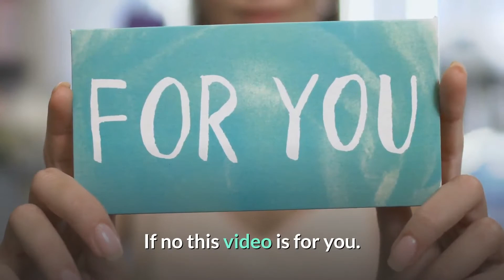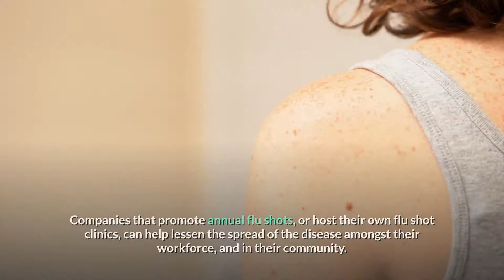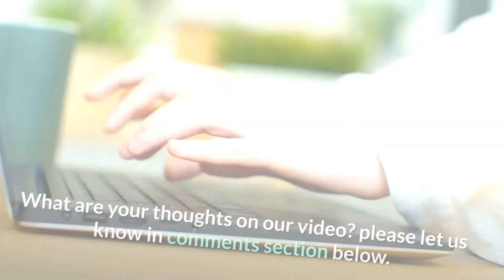Do you know How to minimize the effects of flu season?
˜”*°• ˜”*°•𝐔𝐒 𝐒𝐭𝐚𝐧𝐝𝐚𝐫𝐝 𝐏𝐫𝐨𝐝𝐮𝐜𝐭𝐬•°*”˜ •°*”˜